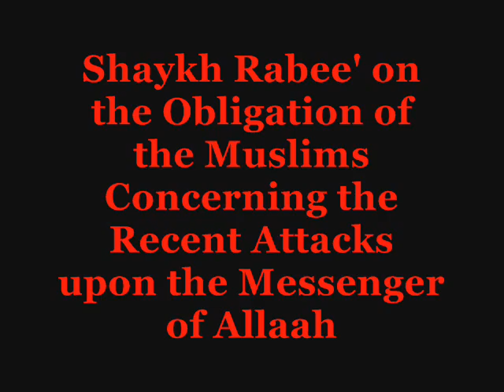1/2 - Sh Rabee On the Recent Attacks on the Messenger of Allah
Shaykh Rabee' on the Obligation of the Muslims Concerning the Recent Attacks upon the Messenger of Allaah - Excellent advice presented by the Imaam of al-Jarh wat-Ta'deel concerning the obligation of the Muslims in these times where Islaam and its Messenger are being attacked in the media.  Shaykh Rabee' also speaks about the present state of the Muslims, as well as the path to salvation from it.

In Defense of the Prophet Muhammad
(may Allah raise his rank and grant him peace)

by Shaykh Rabee' ibn Haadee al-Madkhalee (may Allah preserve him)